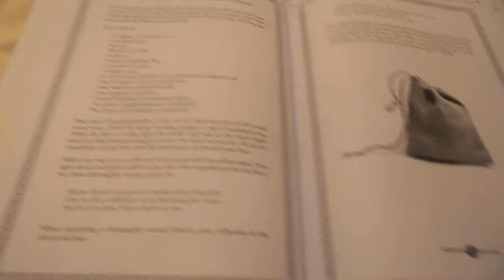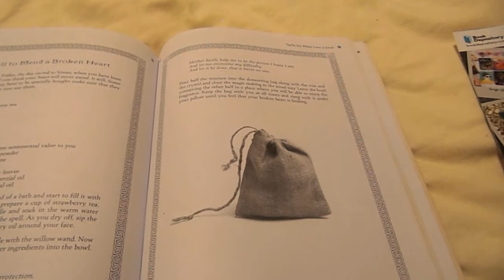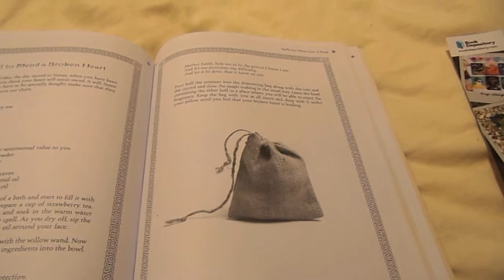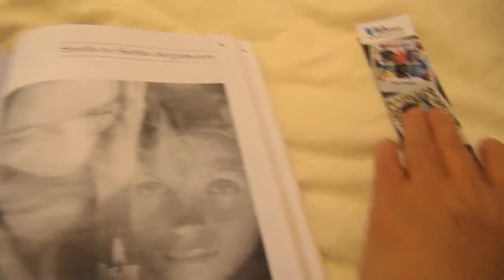Encyclopedia Spell Craft